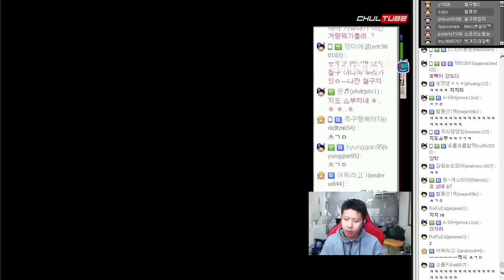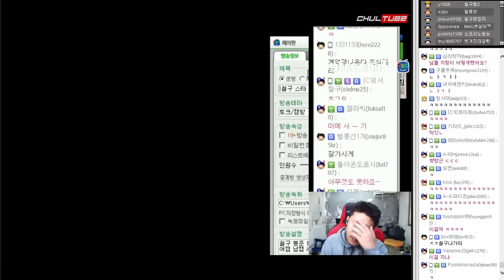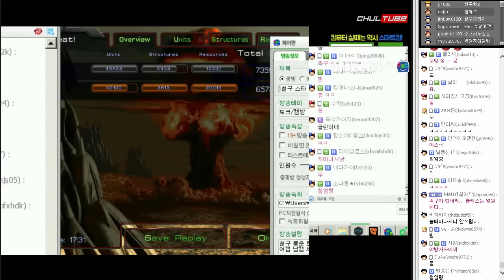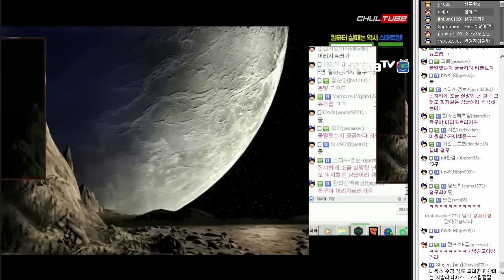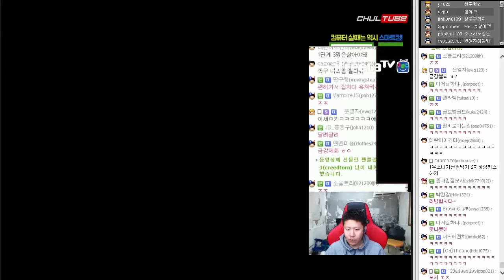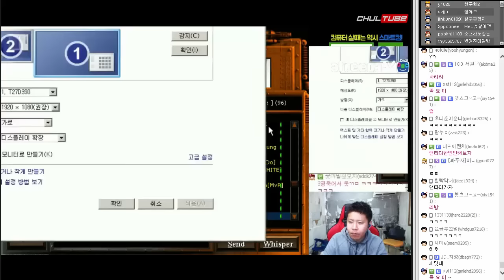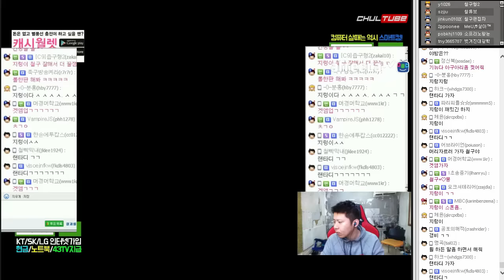패배를 모르는 남자, 철구 스타 연습하기★ 철구는 삐져있다 (17.01.01-19) :: StarCraft